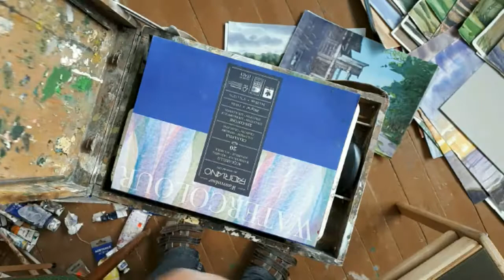Лайфхак как сделать банку своими руками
Официальный канал компании Roubloff. Здесь собраны видео о производстве кистей, использование кистей для хобби, кистей для макияжа.  Видеоуроки.